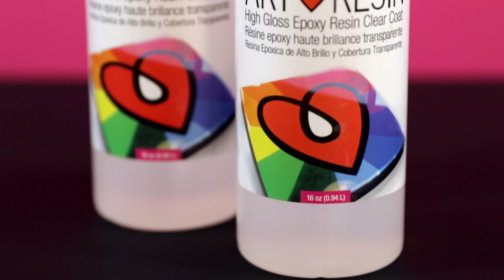Wie man ArtResin Epoxidharz verwendet: Schritt 4 - Gießen und Verteilen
In diesem Video zeigen wir Ihnen, wie Sie ArtResin richtig gießen und verteilen.

Wenn Sie das Harz und den Härter zusammen vermischt haben, dann haben sie ca. 45 Minuten Zeit für die Verarbeitung, bevor sich das Gemisch verhärtet.

Die Verarbeitungszeit verringert sich, falls die Temperatur der Mischung etwas höher ist als ihre Zimmertemperatur.

Gießen und verteilen Sie nun das ArtResin nach belieben. Falls Sie das ganze Kunstwerk beschichten möchten, dann sollten Sie in der Mitte anfangen.

Verwenden sie einen Spachtel, um die Mischung zu verteilen…. Sie können auch eine Einwegbürste verwenden, falls Sie nur gewisse Stellen ihres Kunstwerks verschönern möchten.

Die Seiten können Sie mit Ihrer Einwegbürste……. oder Ihrer Hand bestreichen………oder führen Sie das Gemisch ganz vorsichtig mit dem Spachtel nach außen.

Es ist einfach ArtResin™ Epoxidharz zu verwenden! ArtResin ist ein ungiftiges Epoxidharz, das keine VOCs oder Dämpfe enthält und chemisch so entwickelt wurde, dass es den bestmöglichen Schutz gegen Vergilbung auf dem Markt bietet.

Probieren Sie es auf Ihren Fotos, Gemälden, Möbeln, Holzarbeiten, Mixed Media, Skulpturen, Glas, Mosaiken, Enkaustikgemälden, Zeichnungen, auf Schmuck, Papiercollagen, Drucken, Kunsthandwerk, Silikonformen aus... auf allem, was Sie sich vorstellen können!  ArtResin Epoxidharz kann eingefärbt, gewölbt, gesägt und gebohrt werden.